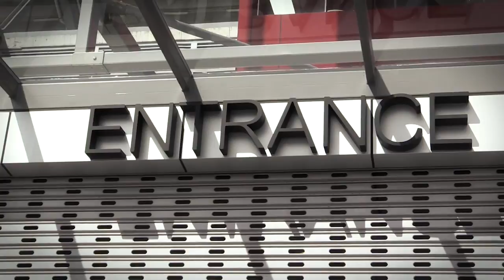Voice for Mining Family Day 2015 - Highlights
Watch to see what happened at the 2015 Voice for Mining Family Day, where over 20000 people came together in hi-vis to support two great teams - our Knights and miners.